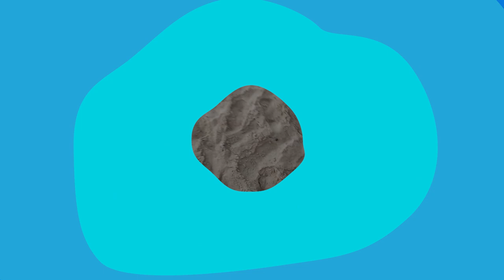SESSION PARFAITE SUR UN WEDGE DANS LE COURANT 💥 | LACANAU Raw POV edit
Mes partenaires :

                        MES COMBINAISONS :
-15%  sur tout le site avec mon code : KILLIANM

                               SALTYSMILE :
-20% avec mon code SALTY_KILLIAN

chapitres :
0:00 Intro de la vidéo
0:14 1ère session grave
4:31 2ème session
5:52 Abonne toi